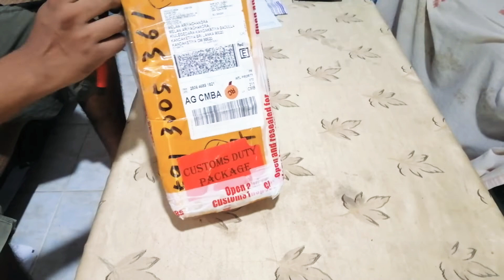CINEPEER C11 Phone Gimbal -SRILANKA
E BAY